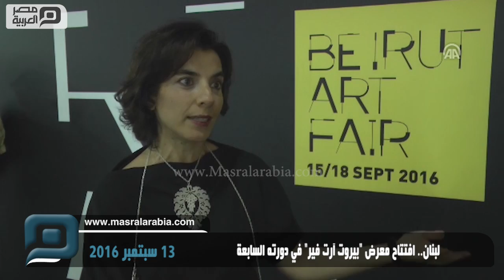مصر العربية | لبنان.. افتتاح معرض "بيروت آرت فير" في دورته السابعة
استضافت العاصمة اللبنانية بيروت، اليوم الخميس، الدورة السابعة من معرض "بيروت آرت فير BEIRUT ART FAIR"، بمشاركة دولية من 20 دولة حول العالم.
ويضم المعرض، الذي يستمر حتى الـ18 من أيلول/سبتمبر الجاري، في مركز بيروت الدولي للمعارض "بيال" بالعاصمة اللبنانية، 45 صالة عرض تعرض حوالي 1500 عمل فني لأكثر من 300 فنان من 20 دولة حول العالم، أبرزها الأردن، فرنسا، الولايات المتحدة الأمريكية، بلجيكا، الأرجنتين، فلسطين، إيطاليا، البحرين، الجزائر، سويسرا، ولبنان.